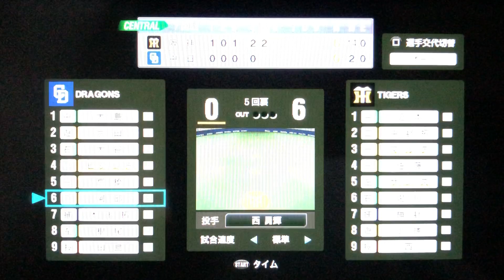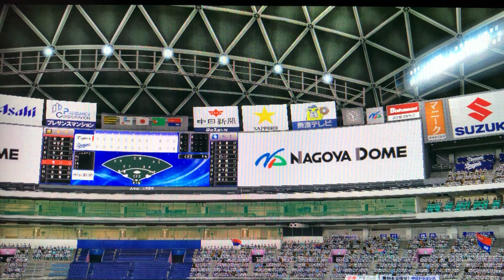#31【プロスピ】2021年データ 佐藤輝明 11号・先発 西勇輝 vs大谷翔平二刀流ペナント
先発 西勇輝と対戦。完全覚醒 佐藤輝明 11号ホームラン。後半 小野 岩貞 岩崎 スアレス 登板の激戦。中野拓夢 小畑竜平 マルテ 陽川 大活躍。 12球団2021年データ＆CPUオーダー毎試合リアルに改良し、大谷翔平 リアル二刀流でペナントプレイ。・リアルで緊張感のあるプロ野球中継観戦可能・大谷翔平で3割30本30盗塁100打点 15勝 狙います。スタープレイヤーモード風にプレイし、毎打席、盗塁、投球と全試合プレイしていきます。リアル二刀流 【 中日ドラゴンズ vs阪神タイガース 】先発 勝野昌慶
最新ペナント 再生リスト

【プロスピ2020】（psvita）の全チームの主力、2021年度注目選手の能力をMAXまで覚醒させ毎試合、全力プレイしギリギリ勝てるくらいのバランスでオリジナル中日ドラゴンズを作成し、ペナントに挑んでいきます。
各選手の特徴を生かし、能力アップしたので毎回、激戦でファインプレー、クロスプレーなどダイナミックなプレイも堪能できます。

パワプロ ペナント
最高のプロ野球ゲームバランスにする為、選手データを改良し実況プレイ。クロスプレイ、カウント毎での盗塁、エンドラン、スクイズなど一球一球じっくり野球観戦可能
vs最強COMペナントシリーズ

がペナント、シリーズごとにキレイに見やすくなりました
是非、見に来てください。

＊プロスピ ペナントシリーズ
オリジナル中日編 ゲーム実況